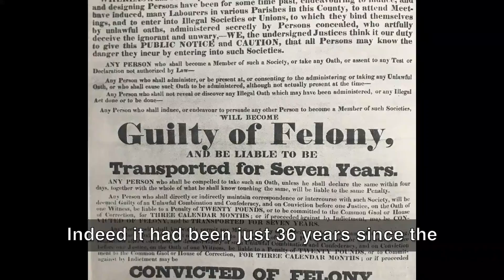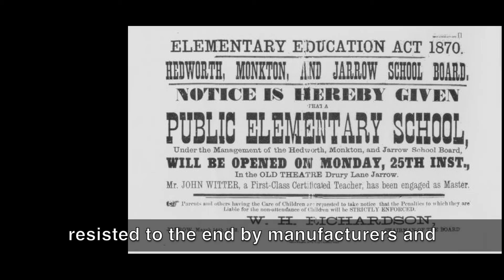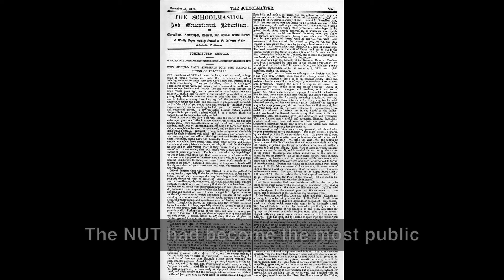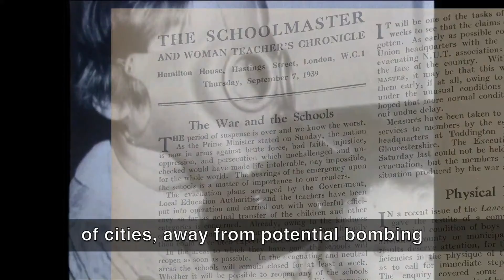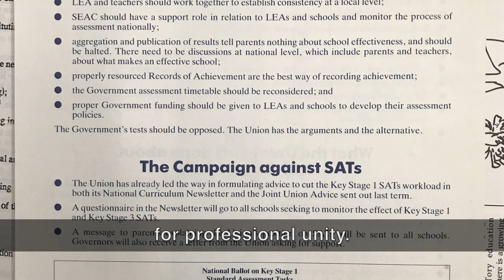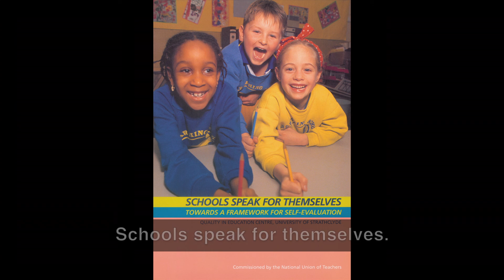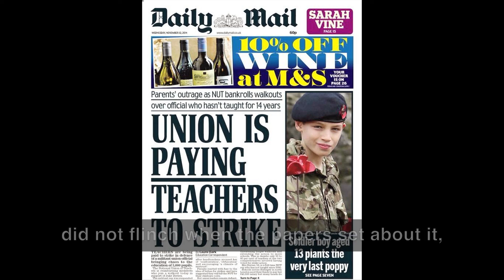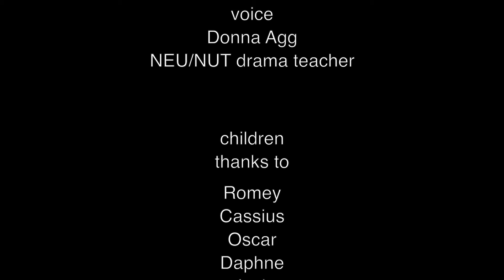NUT history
- a film on the history of the National Union of Teachers shown at their final conference before its amalgamation with the ATL.